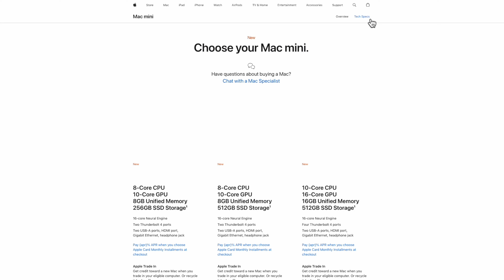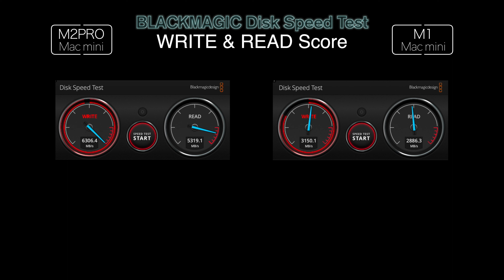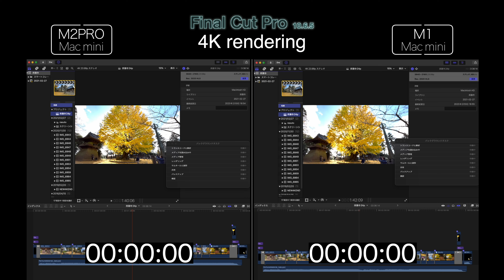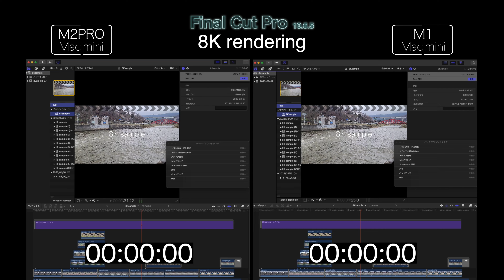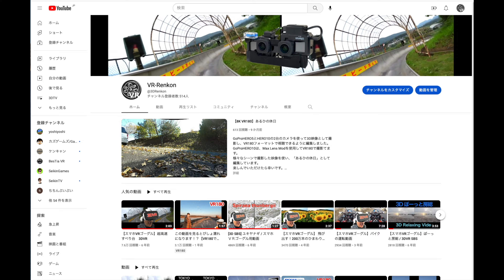M2PRO Mac mini (12core CPU, 16core GPU, 32GB memory) Vs M1 Mac mini(8core CPU, GPU, 16GB memory)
Having purchased a fully customized M2 Pro Mac mini, I compared its performance with my previous M1 Mac mini.

- - spec - -
M2PRO Mac mini
Apple M2 Pro 12-core CPU, 16-core GPU
32GB unified memory
2TB SSD

Apple M1 8-core CPU, 8-core GPU
16GB unified memory
2TB SSD

Long Way
By Mr.Kimy
Free BGM DOVA-SYNDROME